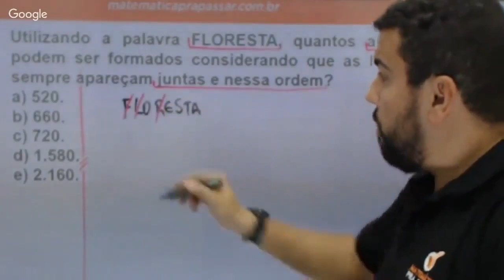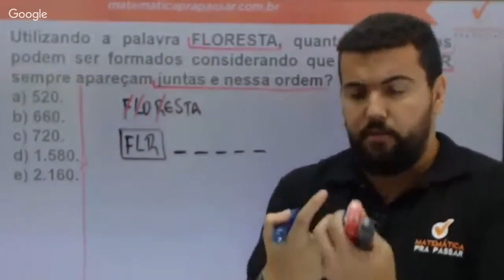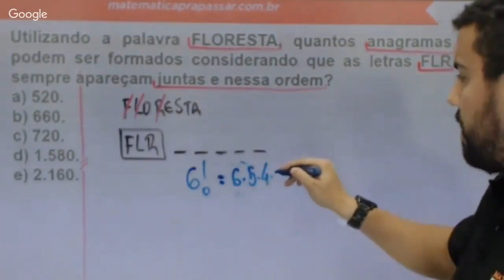Matemática para Brigada RS |Dica 24| Aprenda permutação em 2 minutos